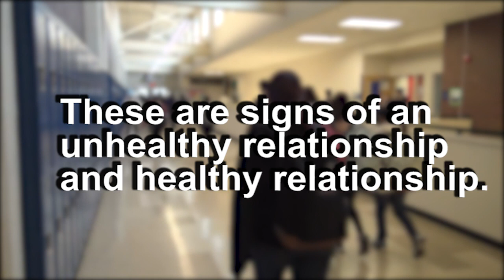Healthy Relationships vs Unhealthy Relationships skit